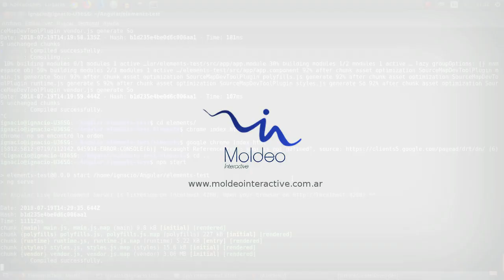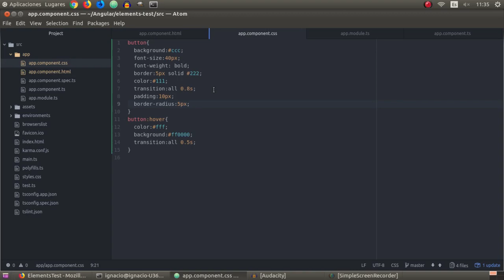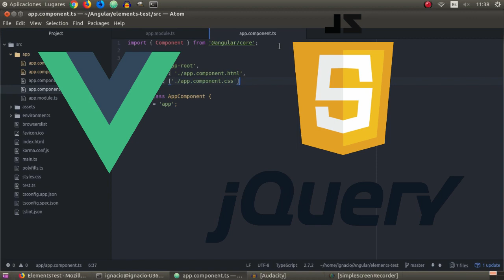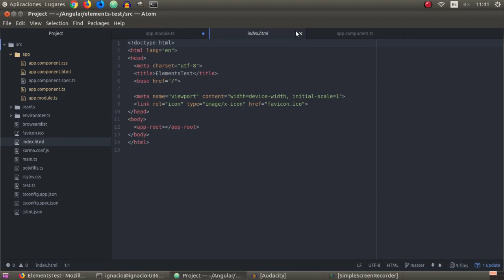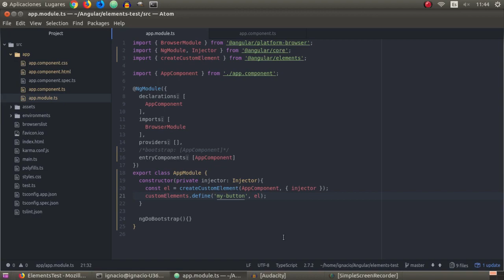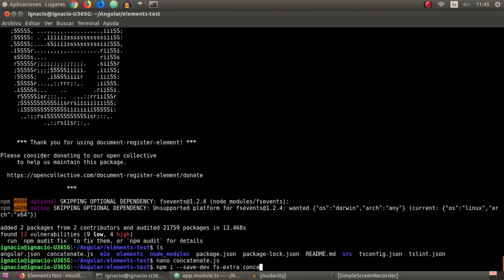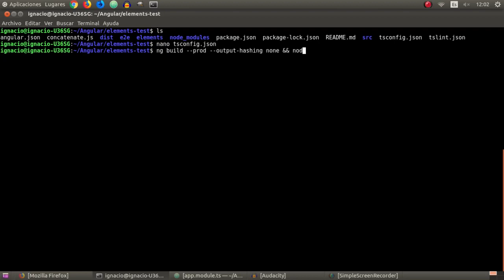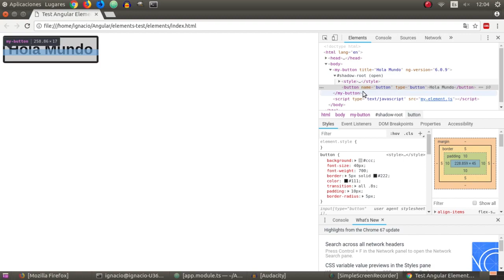Curso de Angular - Angular Elements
Una de las herramientas más recientes de Angular (introducida en Angular 6) es Angular Elements: un sistema que nos permite compilar nuestros componentes de Angular en WebComponents o Custom Components para poder usarlos en aplicaciones de JavaScript externas (realizadas con otros frameworks como jquery, vuejs o simple javascript).

-Comandos utilizados:

ng add @angular/elements
npm i --save-dev fs-extra concat
ng build --prod --output-hashing none && node concatenate.js